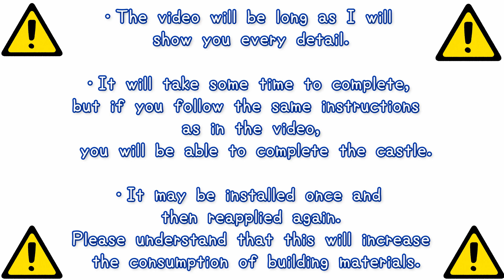【vol.17】ARK:高原の城の作り方(How to castle)【building tips】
・MAP　ラグナロク
・コリジョン設定　公式と同じで有効
・設置上限　15,750以内(PC用)※PS4版は5500が上限です
・クリエイティブモードにて製作
・MOD　なし

・MAP　RAGNAROK
・The collision settings are the same as the official server and are valid.
・The structure limit is 15,570, the same as the official (for PC)
*The limit for the PS4 version is 5500.
・In single-player creative mode.
・No mods.